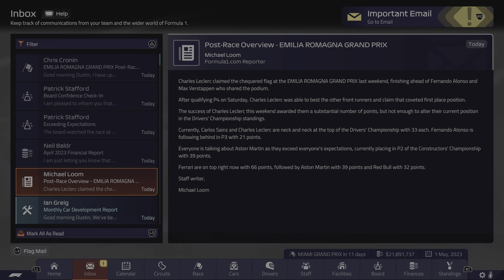F1 Manager 22 Aston S2 Imola Alonso/Leclair fight for Win, Piastri podium battle